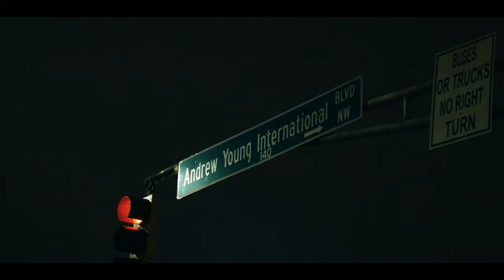448 Ajay - Great Dane (Official Video) [Shot by Mal Made It]